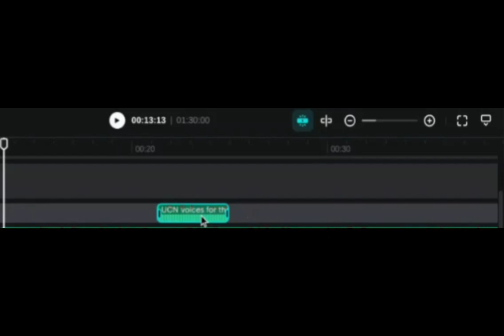How I Make Music Mashups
everything that is shown, does not belong to me. it righfully belongs to the owners.
making mashups is SUPER easy , lmao